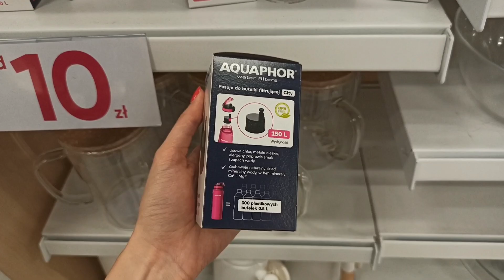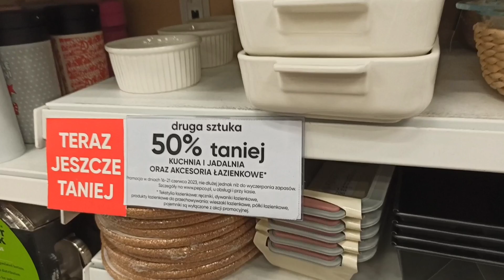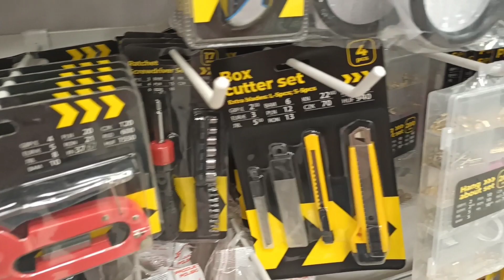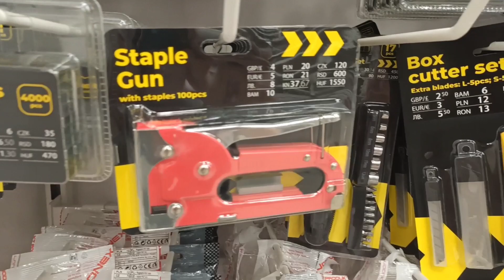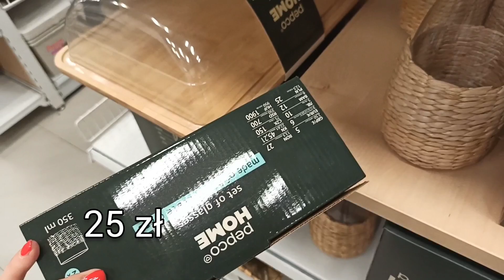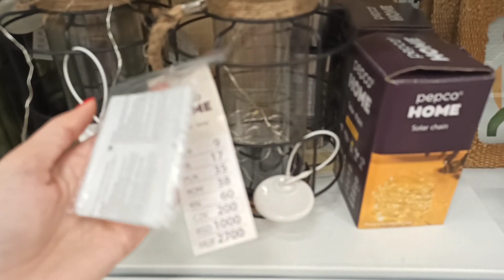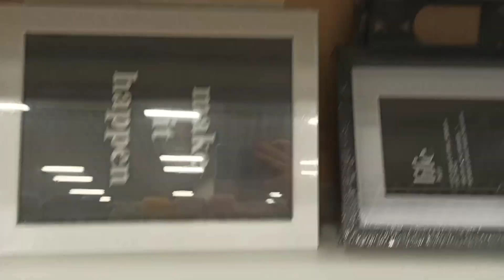PEPCO 😍 Przegląd nowości🔥Druga sztuka 50% taniej